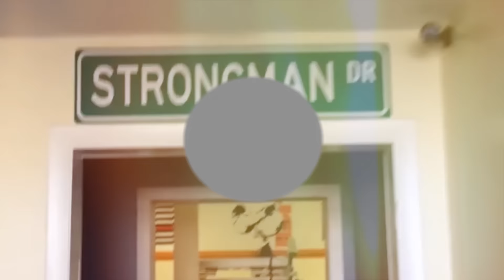Finding Strength- Force Barbell- Fishers, IN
Force Barbell in Fishers, IN is owned by former Purdue thrower and lifetime athlete, Tyler Miller.  Force Barbell is a training facility, focused on performance, home to weightlifters, powerlifters, and strongmen and women alike.  Tyler, along with professional strongman Chad Robison, and USS Vice President John Albrecht, and all the other athletes, have created an awesome place for strongman athletes to train, and be ready for any athletic endeavor.

to read more of my articles and write ups about Finding Strength

Intro created by: Josh Goedker

I do not claim to own the rights to these songs.